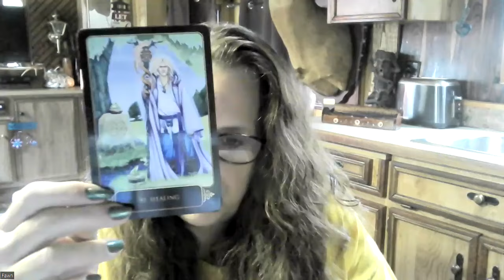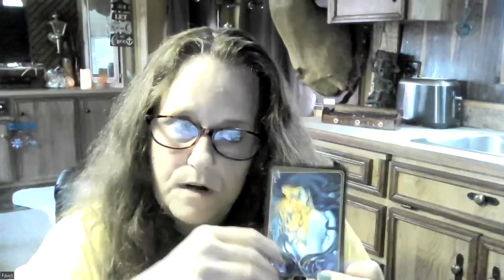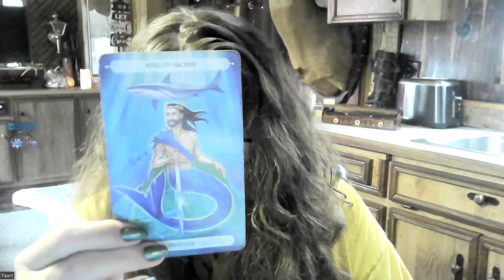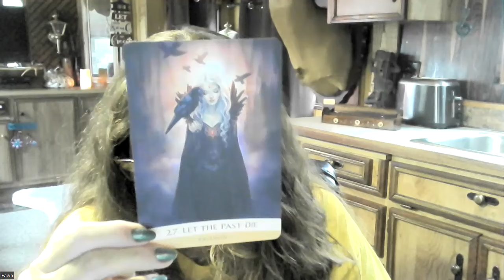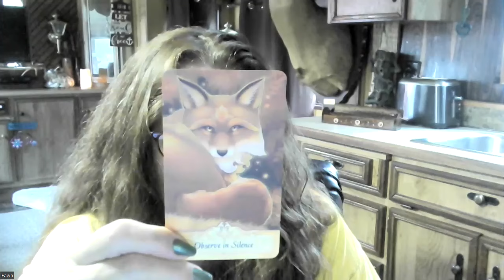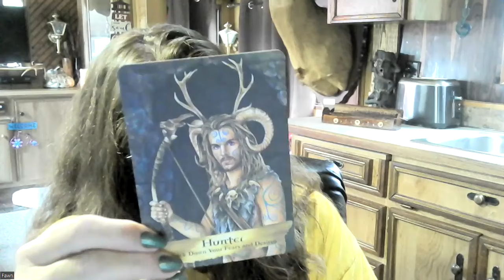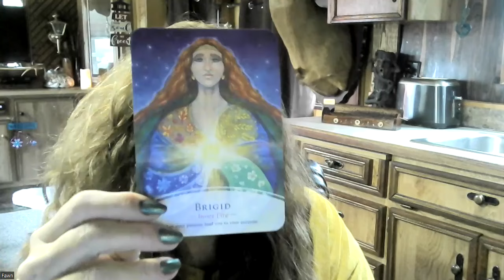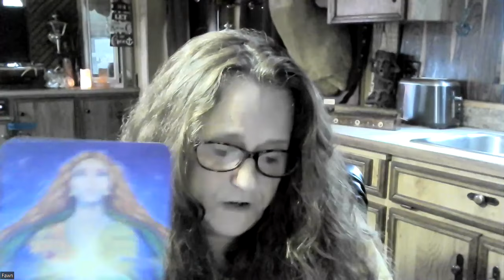Channeled Message Thoth Emerald Tablet Teaching - Halls of Amenti - Great Awakening Continued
Come in take a few deep breaths relax into the flow of the energy exchange coming to us from the universe ✨✨✨ Just allow the light codes to flow into your heart space💖  We are all students and we are all teachers let your energies flow now it is the time to rise this is our Great Awakening!